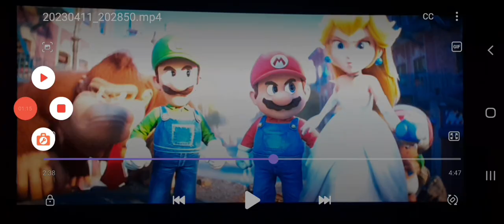DEFEAT OF MY FAVORITE VILLAINS 1 MOVIE ROBLOX HORROR ANIMAL